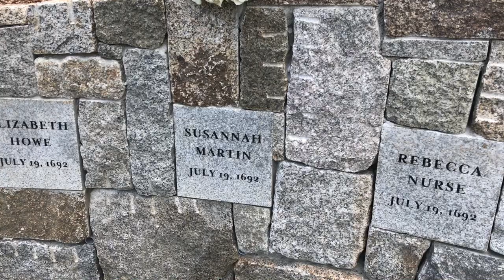Proctor's Ledge Memorial in Salem, Mass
The Proctor's Ledge Memorial is a memorial dedicated to the 19 victims who were hanged near this spot during the Salem Witch Trials in 1692.